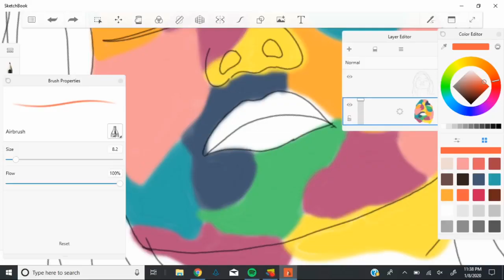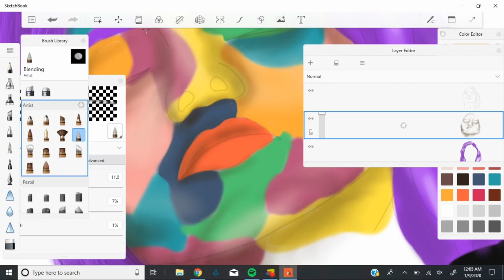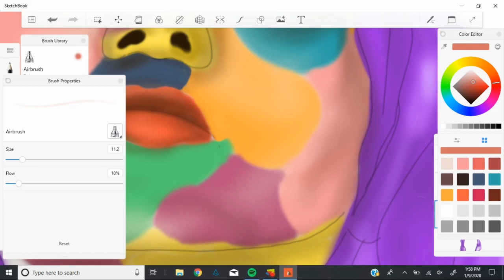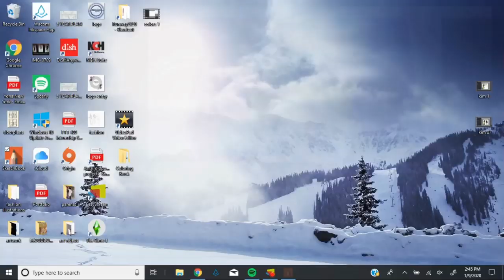4 minute draw- “Color Me Pretty”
Sped up video of original artwork.

Song: Selena Gomez “Perfect”